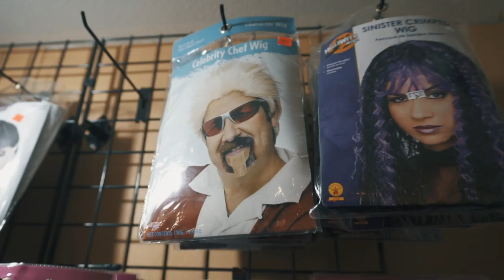EARTHGANG – WELCOME TO MIRRORLAND TOUR Episode 2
Video: @simonchasalow